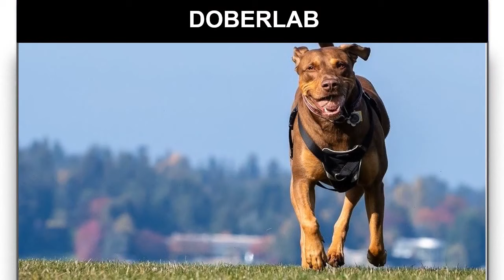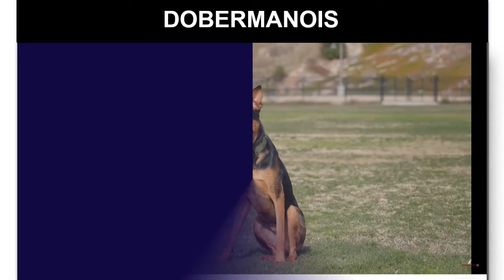Top 16 Doberman Mix Breed | Contra VS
Which is your favourite mix breed, comment on the video below?